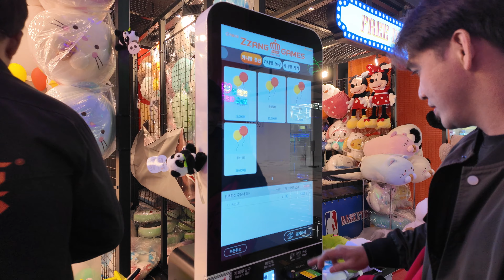A mall with a very big LED display. Inspire Arena Resort, Incheon South Korea